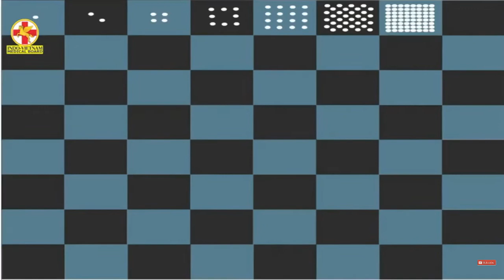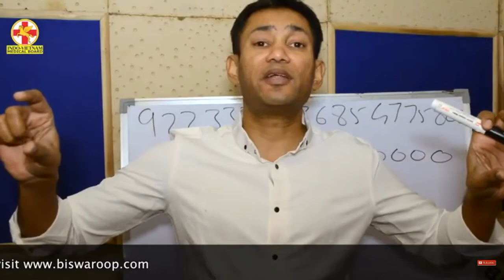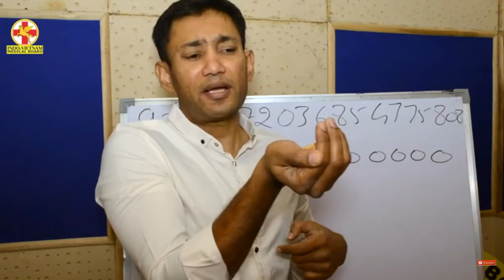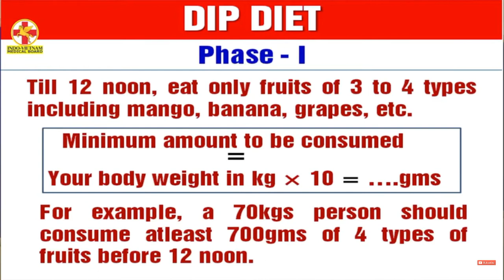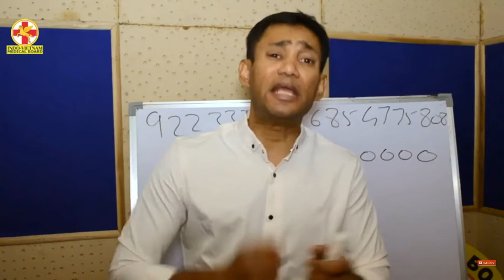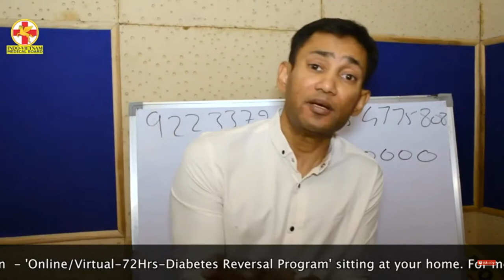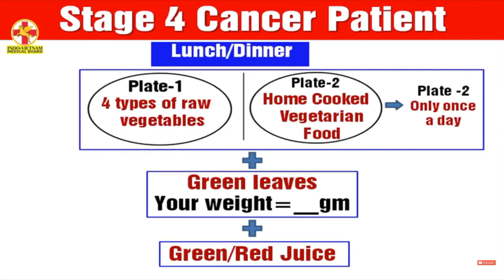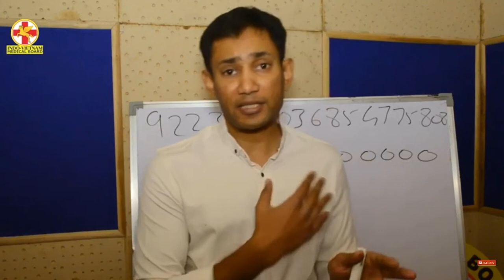Cancer को बिलकुल ठीक करें | Cancer होता क्यों है जानें पूरा सच | Dr Biswaroop Roy Chowdhury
Cancer को बिलकुल ठीक करें | Dr Biswaroop Roy Chowdhury

• To join 'Online Certification on Advance Training on Nutrition' from Lincoln University College, Malaysia go to the

• To join 'Code Blue Certification Training' from Lincoln University College Malaysia go to the

• For 'Diabetes Educator’s Certification Training' from Indo-Vietnam Medical Board, go to the